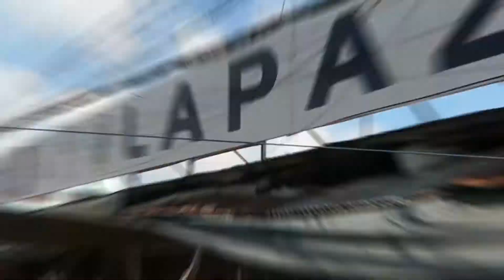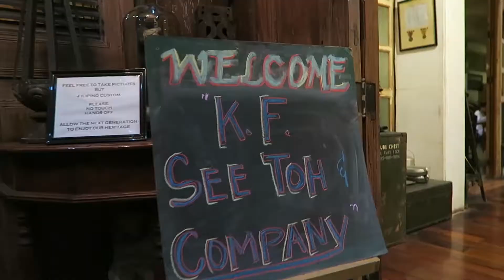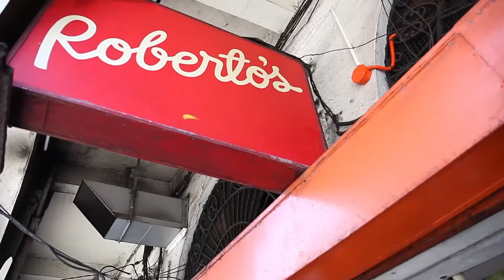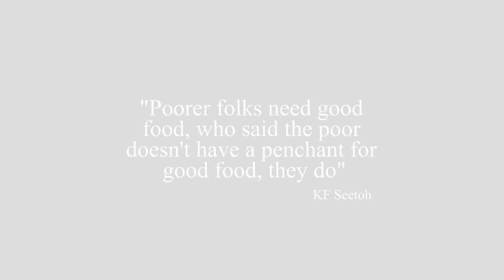WSFC17 - Ilo Ilo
Curating Ilo Ilo City, Philippines for the World Street Food Congress 2017 with KF Seetoh of Makansutra.                                                        Date : 31 May to 4 June 2017
Venue : Mall Of Asia (MOA) Concert Grounds